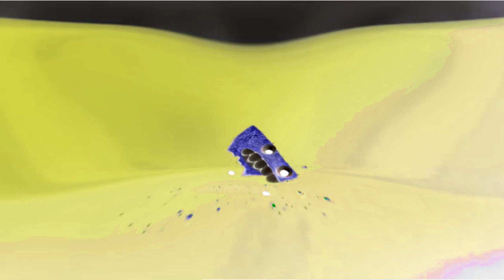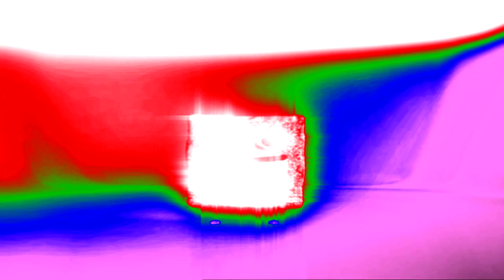Cinnamon Toast Crunch Eats Himself Effects 5 (St. Patrick's Day Special)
Original Uploaded Date: March 17th, 2024 (Exactly)